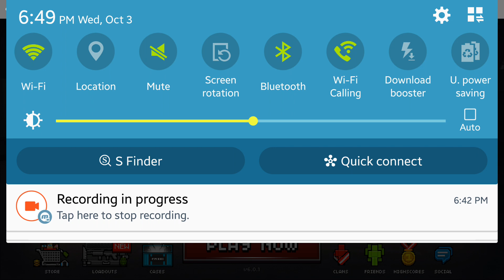Pixel Strike 3D- Default weapon gameplay.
Assault.